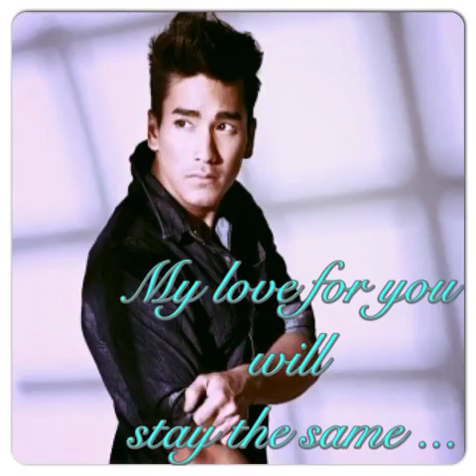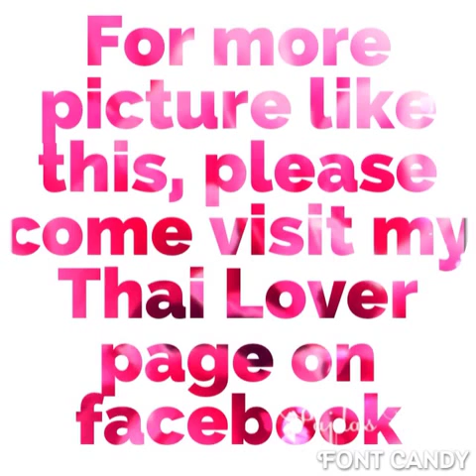Nadech Kugimiya (Barry)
I hope you guys like it and please come visit the Thai Lover page on Facebook :)) Thanks